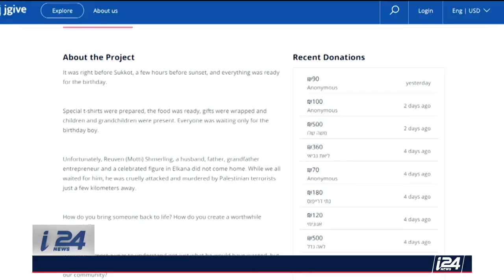Une synagogue en hommage à Reouven Shmerling